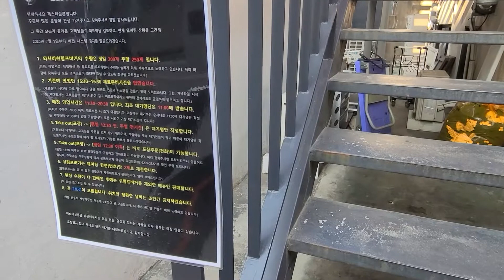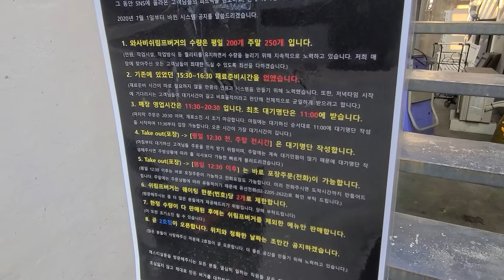새우버거 맛집 성수 제스티 살룬 먹방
안녕하세요, 프리뷰티비입니다.
이영자도 다녀간 새우버거 맛집을 다녀왔습니다.
성수동에 있는 제스티 살룬이라는 곳인데요, 정말 새우가 가득차서 너무 맛있게 먹고 왔습니다.
주말에는 줄을 서서 먹는다고 하더라구요.
저희는 주중에 점심시간을 피해 갔더니 기다리는 시간이 비교적 짧았습니다.
성수동에 방문 예정이시라면, 간단하지만 완전 맛있는 새우버거 드시고 오세요!